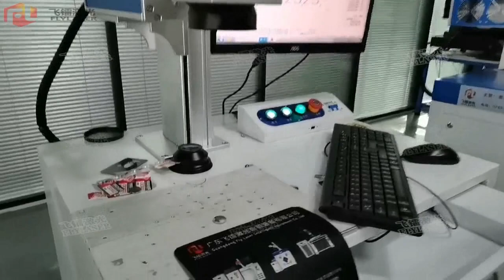Fly laser fiber laser marking machine laser engrave battery pcak